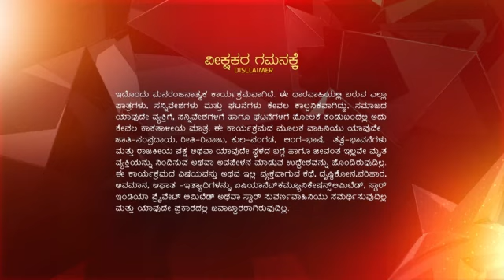Bayasade_Bali_Bande_S1_E247_EPISODE_Reference_only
anti-piracy upload Bayasade_Bali_Bande_S1_E247_EPISODE_Reference_only